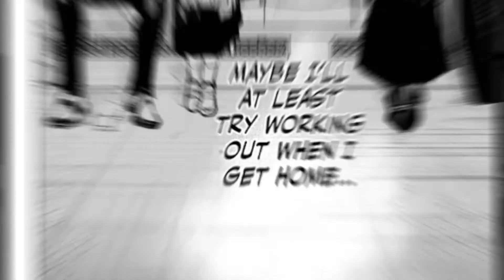The Package Choujin | Choujin X Chapter 17 Review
The audio in this video is a bit messed up due to some mic difficulties, so I'm sorry about that. In this video we talk about the newest chapter of the Choujin X manga by sui ishida. We talk about what goes on in the chapter and what could happen in the future of the story, such as Tokio getting kidnapped like Kaneki did in Tokyo Ghoul.
Title: The Package Choujin | Choujin X Chapter 17 Review